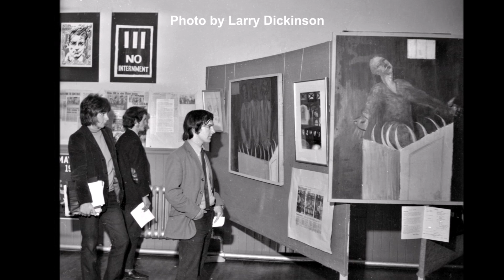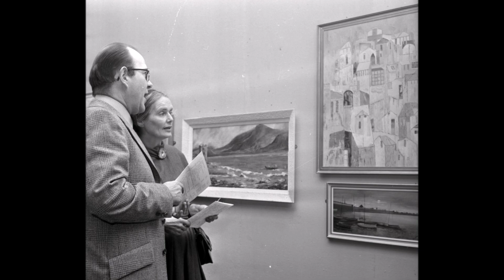Armagh in the 1970s (Part 63)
Photos by Larry Dickinson